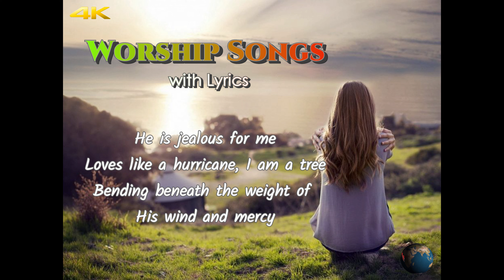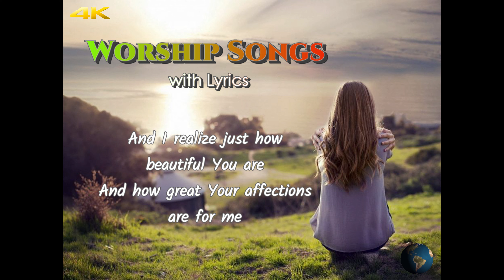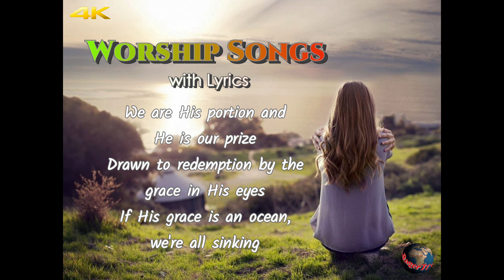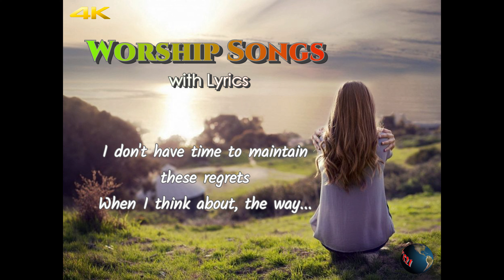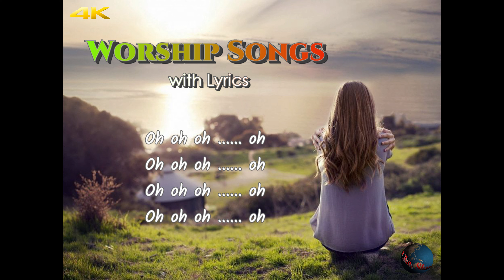"How He Loves" Worship Songs with Lyrics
Worship Songs "How He Loves" with Lyrics